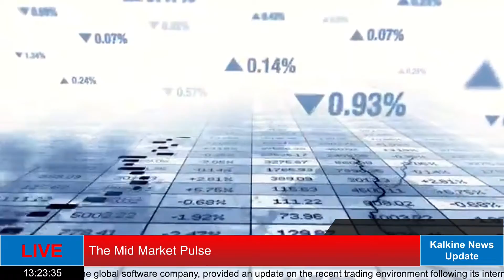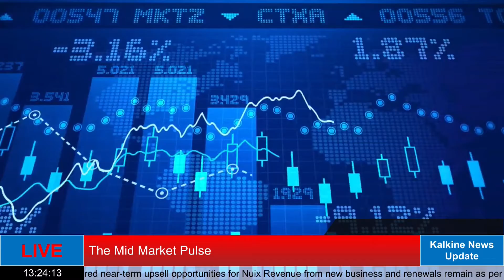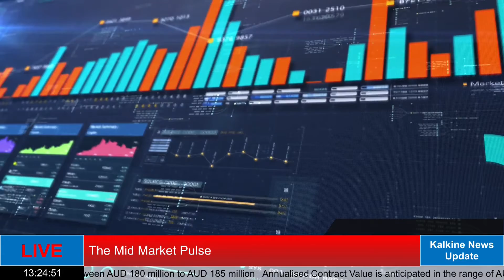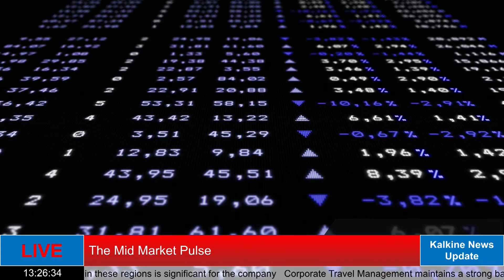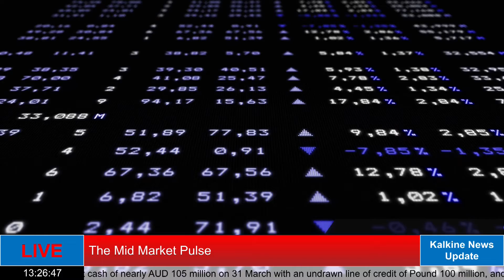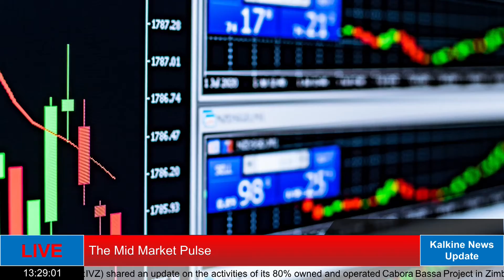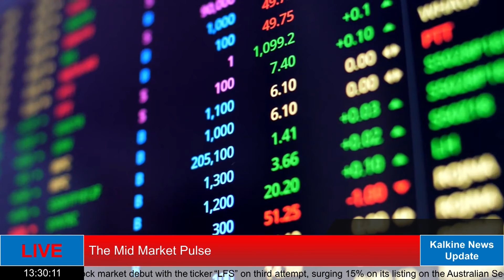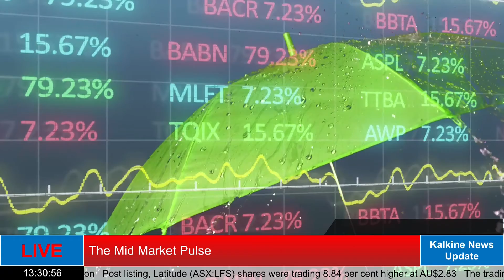The Mid Market Pulse || Do travel management companies view recovery in the US, UK, and Europe?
This is the mid market pulse and lets get straight to the mid market news. Market by lunchtime: ASX 200 trades in red
The Australian market seems to be taking cues from the global market as the benchmark index ASX 200 traded in the negative territory today. By afternoon, ASX 200 lost 99.70 points and traded at 6918.10, a deep cut of 1.42%. All sectors traded lower today with Energy being the worst performer followed by IT, Materials and others.